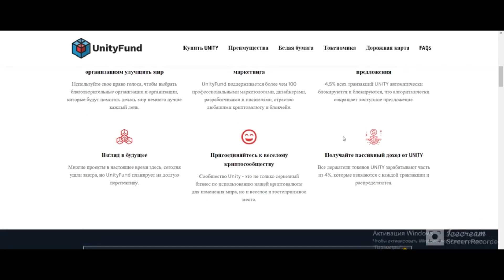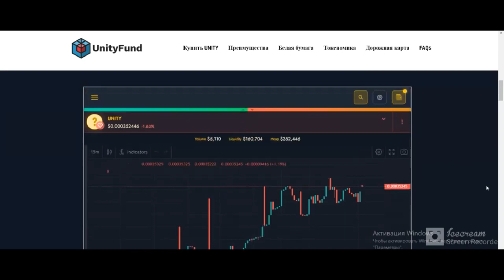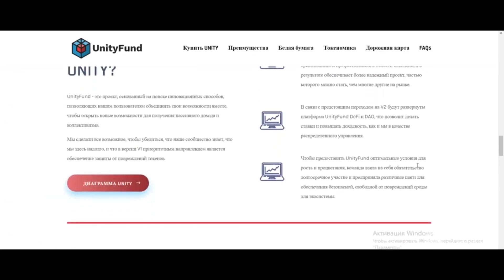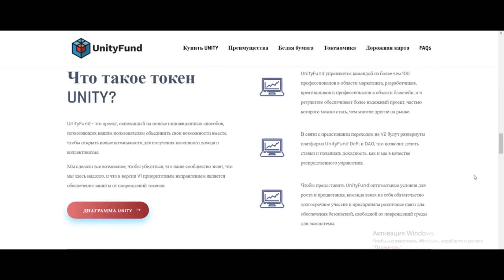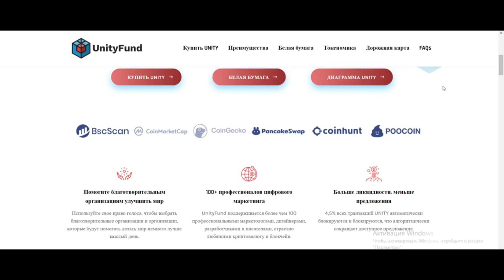UnityFund - Перспективный криптовалютный проект - Подробный обзор часть 1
Wallet — 0x1bFC40e2d037A529e7572E5795e12ba1a147617c